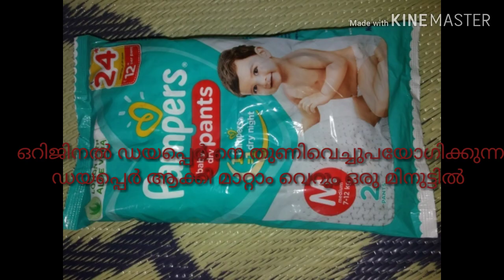Convert used diaper to clothdiaper in one minute#ഉപയോഗിച്ച ഡയപ്പർ കൊണ്ട് ക്ലോത്ത് ഡയപ്പർ ഉണ്ടാക്കാം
how to reuse diaper#ഡയപ്പർ വീണ്ടും എങ്ങനെ ഉപയോഗിക്കാം all about cloth diaper#how convert used diapers to cloth diaper in malayalam cloth diaper making in malayalam#points to be noted while using cloth diapers in malayalam എങ്ങനെ തുണി വെക്കുന്ന ഡയപ്പെർ ഉണ്ടാക്കാംeasy method to reuse diapers in malayalam AFU AFRIN#afu afrin#reuse your pambers and save money in malayalam easy way to peel off diaper gel in malayalam#AFU AFRIN a channel for mom&kids